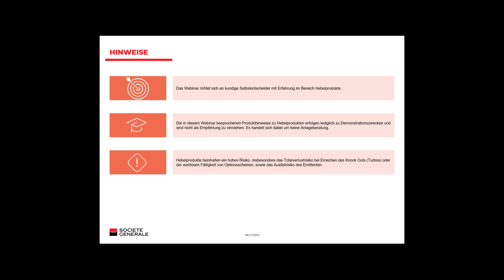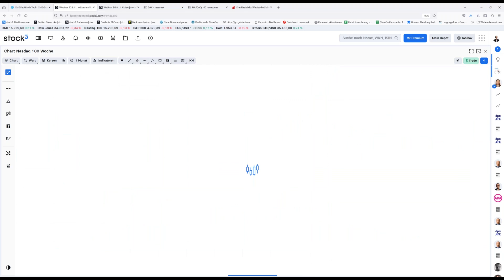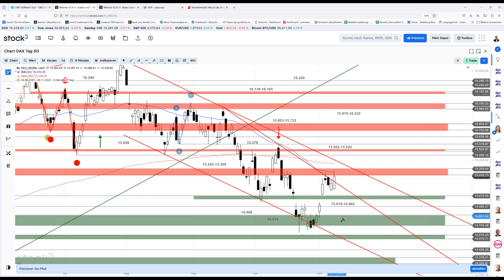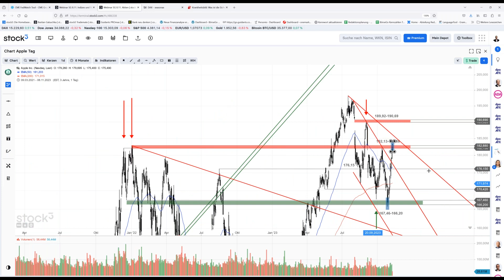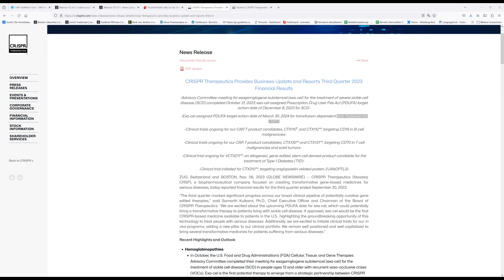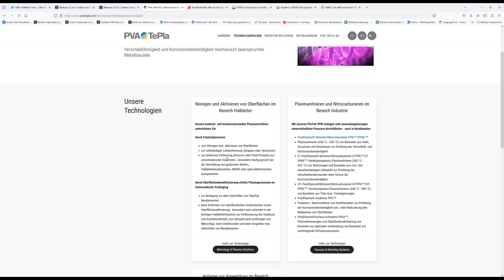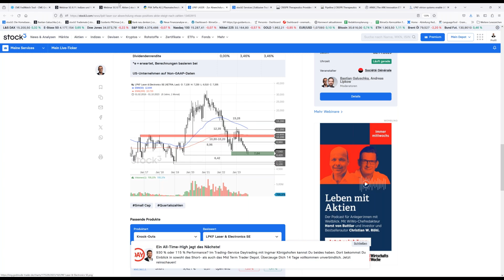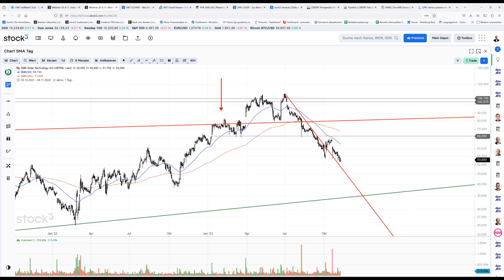Nebenwerte im Aufwind – SG Active Trading mit Bastian Galuschka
In der gestrigen Ausgabe war Bastian Galuschka zu Gast bei SG Active Trading und hat einen breiten Marktüberblick gegeben. Da sich die Stimmung im Nebenwertebereich etwas aufgehellt hat, werden ein paar aussichtsreiche Small-Caps vorgestellt. Als Schmankerl hat der Referent den Crispr-Sektor genauer unter die Lupe genommen.